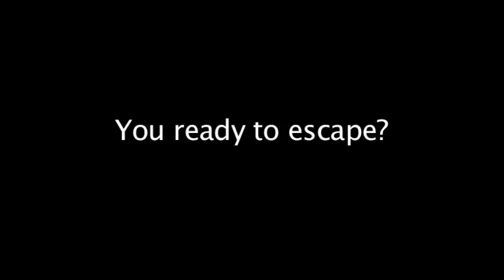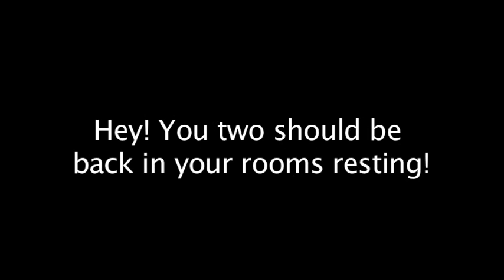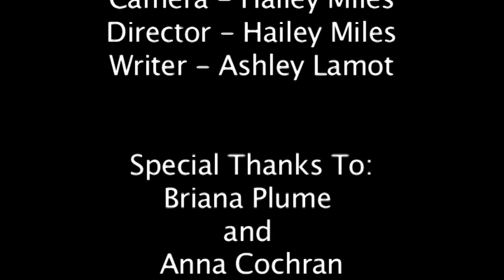Escape From the Home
This was the first assignment I ever had in my mmc class! Its a silent movie. Its really not that good! Haha